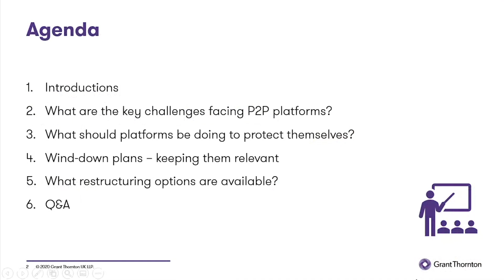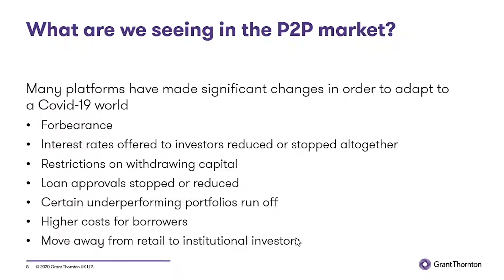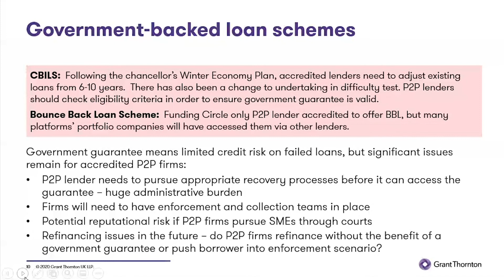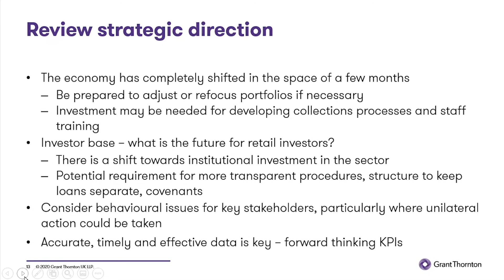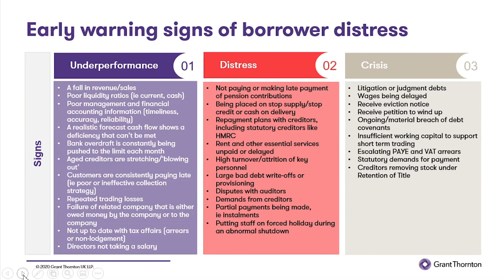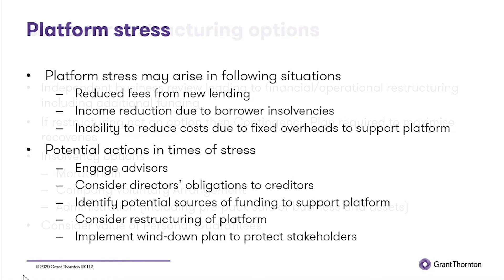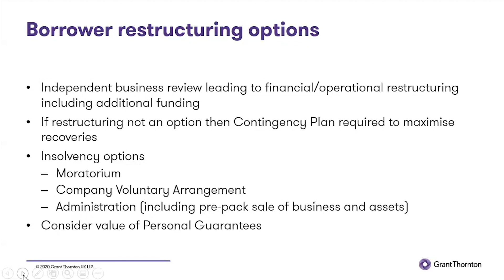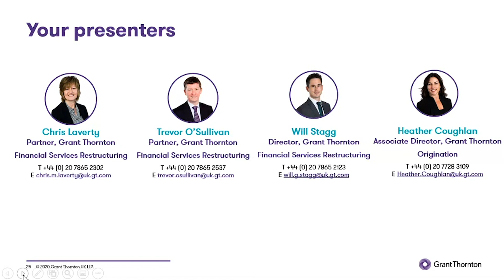How can P2P firms protect their business and stakeholders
You can listen to our webinar recording here. The webinar covered:
Key challenges facing P2P platforms
How platforms can protect themselves and their stakeholders
What restructuring options are available
Wind-down plans – the importance of keeping them relevant